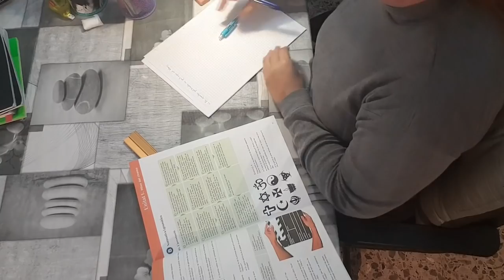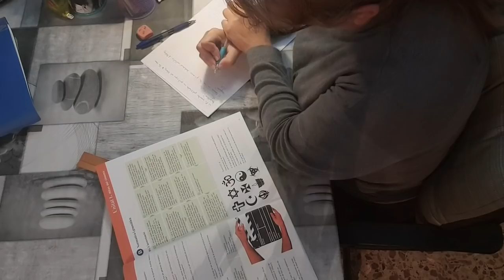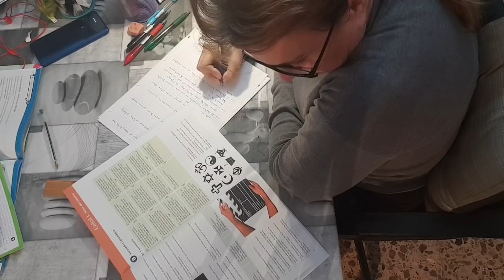Día 11# Yo me quedo en casa. Receta de merluza muy rica. Mis reflexiones de hoy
Hoy os traigo un vlog diferente con receta y reflexiones del día. Además os pido que me digáis si queréis el video de cono hago mi menú semanal dentro del blog diario o en un video aparte.